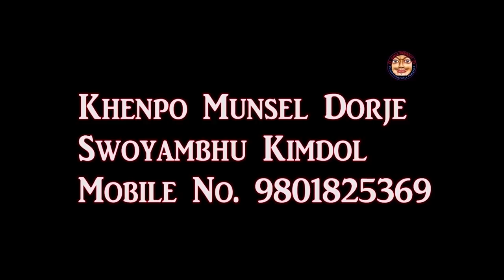बौद्धधर्मको आधारभूत अभ्यास चार चित्त निवृत्ति बारे प्रवचन।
हामीले यो चार चित्त निवृत्तीको अभ्यासले गम्बिर बैराख मनमा उत्पत्ती नभए सम्म यी चार अोटा साधनालाई निरन्तर दिनु पर्छ । सम्यक साधक हुनलाई यो भवचक्र प्रति मनमा गहीरो दृढ बैराग चाहीन्छ । र सँधै यो दुखसागरबाट उद्वार हुने झमर्को गर्नु पर्छ ।